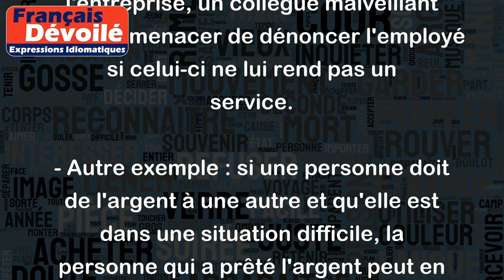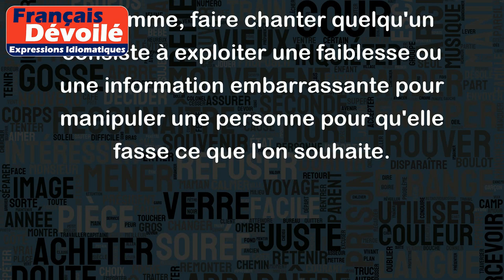Faire chanter quelqu'un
"Faire chanter quelqu'un" signifie manipuler une personne en utilisant un secret ou une information compromettante pour obtenir quelque chose de cette personne.
Voici deux exemples pour illustrer ce sens :
- Si une personne connaît un secret embarrassant sur une autre personne, elle peut utiliser cette information pour la faire chanter. Par exemple, si un employé a triché avec des informations sensibles de l'entreprise, un collègue malveillant pourrait menacer de dénoncer l'employé si celui-ci ne lui rend pas un service.
- Autre exemple : si une personne doit de l'argent à une autre et qu'elle est dans une situation difficile, la personne qui a prêté l'argent peut en profiter pour faire chanter la personne endettée en exigeant des choses qui ne sont pas liées à la dette. Par exemple, la personne qui a prêté l'argent peut menacer la personne endettée de révéler publiquement cette dette à ses proches si elle ne fait pas un travail pour elle gratuitement.
En somme, faire chanter quelqu'un consiste à exploiter une faiblesse ou une information embarrassante pour manipuler une personne pour qu'elle fasse ce que l'on souhaite.